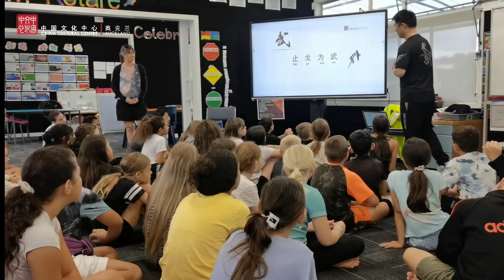Chinese Wushu Experience in Whangarei School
From 11-13 March, China Cultural Centre in Auckland cooperated with three primary schools in Whangarei District to conduct three days "Wushu Workshop Programme".